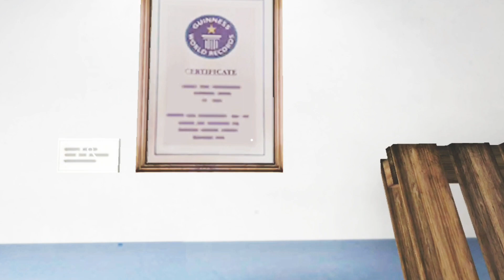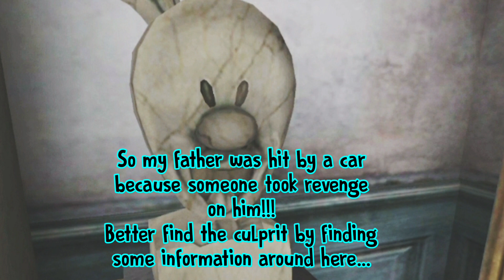ICE SCREAM 6 UPDATE | JOSEPH SULLIVAN LEAKED CUTSCENE!!! (FANMADE)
DON'T USE THIS VIDEO IN YOUR VIDEOS, YOU HAVE NO RIGHT TO USE THIS
💎👑 Welcome to NJLPlays Channel! Here you will be entertained with videos of best and latest Android and iOS horror games! 👑💎
Like This Video, Please!!! 👍
📷 My Screen Recorders
- AZ Recorder
- Mobizen
🖥 My Editors
- InShot
- PowerDirector
🖼 My Thumbnail Makers
- Polish
- PowerDirector
📱Phone:
- Samsung Galaxy Note 9